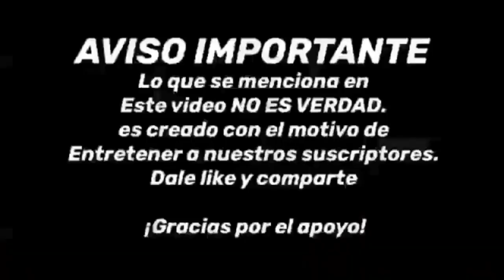El MONJE más anciano del mundo. EL MUNDO ENTERO NO LO PUEDE CREER